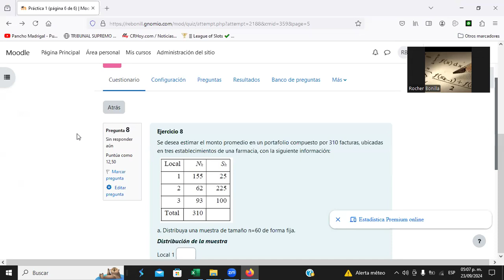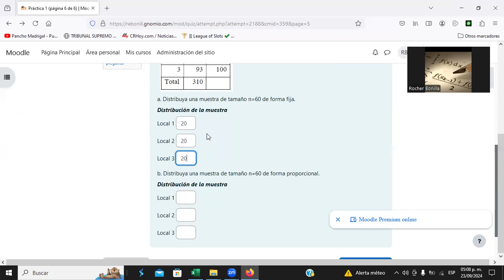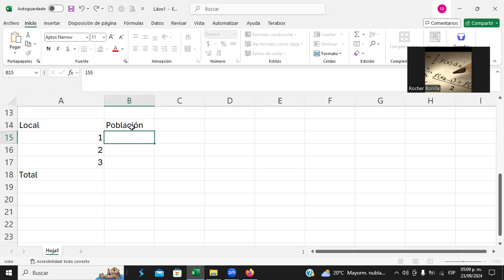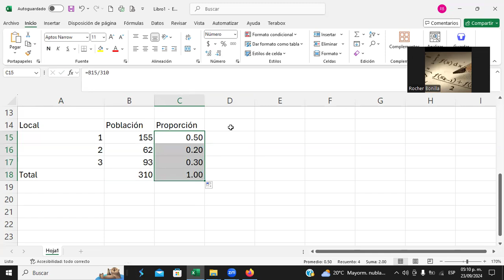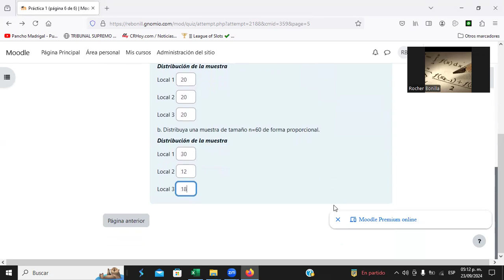MSM108/ Práctica (Ejercicio 8)